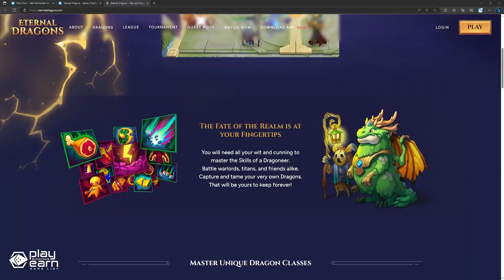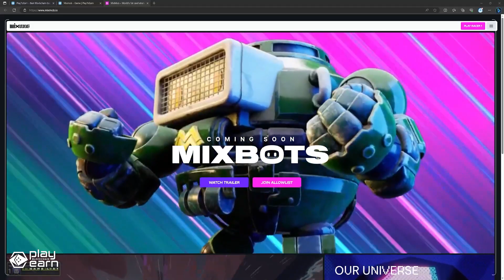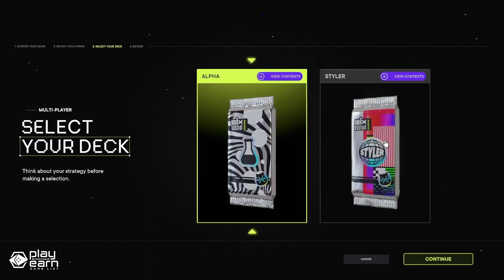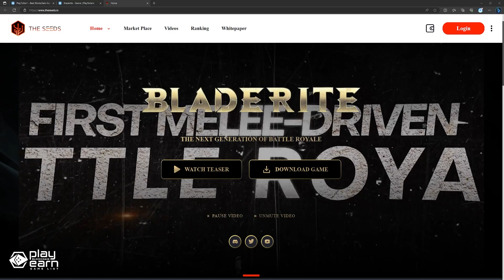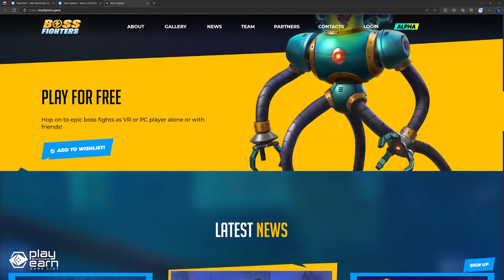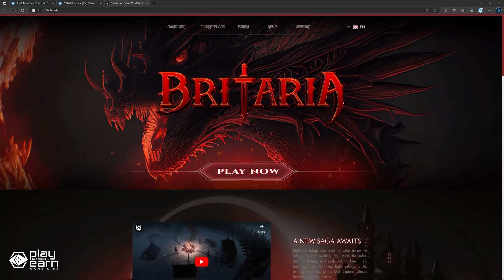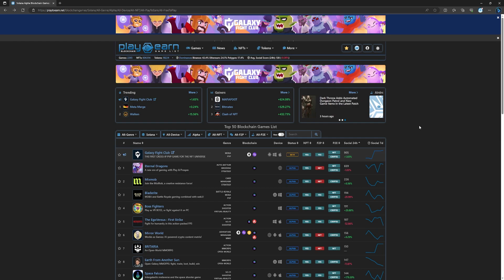BE EARLY! Top Play To Earn Games on SOLANA COMING SOON!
With the network's low gas fees and fast transaction speeds, more gaming projects are building on Solana. Here are the top 5 play to earn games developing on Solana you can add to your watchlist!

0:00 Intro
0:18 Eternal Dragons
1:31 Mixmob
3:09 Bladerite
4:10 Boss Fighters
5:33 Britaria